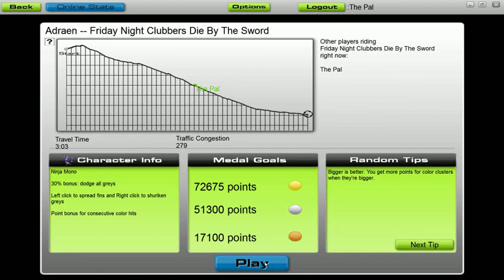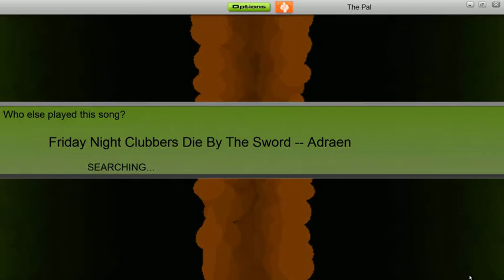Audiosurf: Friday Night Clubbers Die By The Sword - Adraen {Flawless Ninja Mono + Ironmode}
A very hard track on Audiosurf by one of my faverite composers out there, gaining #1 on World Charts.